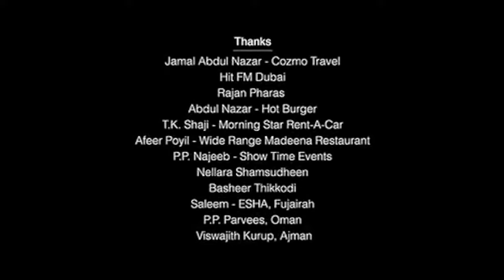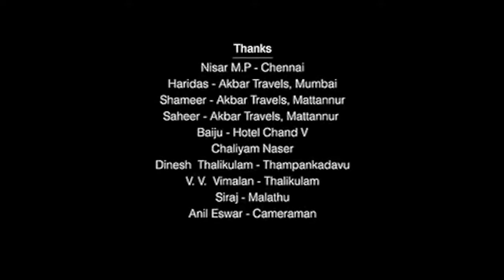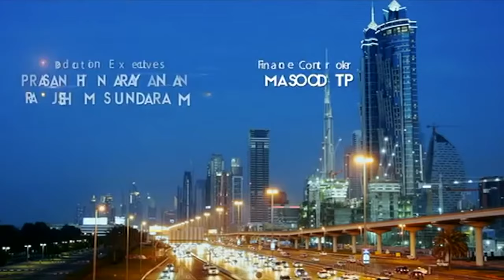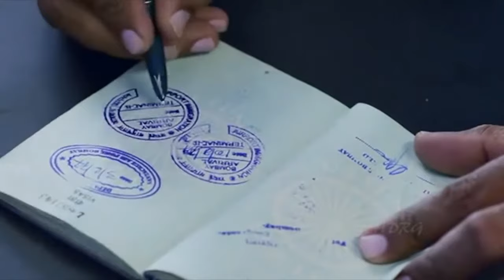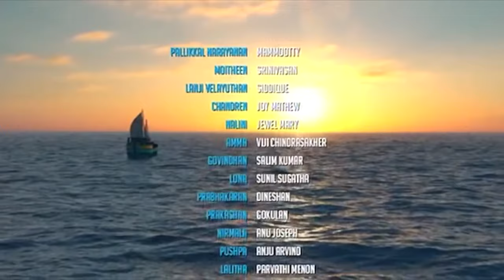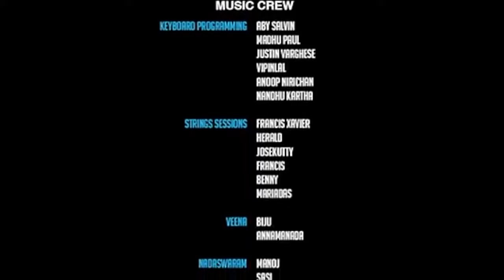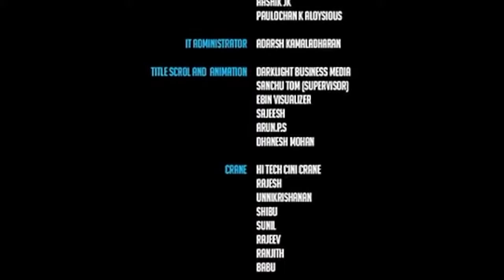Pathemari Malayalam Full Movie | Mammotty | Sreenivasan | Jewel Mary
Pathemari is a 2015 Indian Malayalam historical fiction drama film written and directed by Salim Ahamed, which explores the 50-year-long history of immigration of people from South Indian state of Kerala to the Gulf countries.The film is distributed by Eros International.Oscar winning sound designer Resul Pookutty handles the sound recording, while music is composed by Bijibal and cinematography is done by Madhu Ambat. It stars Mammootty, Sreenivasan, Balachandra Menon, Salim Kumar, Joy Mathew, Yavanika Gopalakrishnan, Shaheen Siddique and Jewel Mary.

Mammootty
Jewel Mary
Joy Mathew
Salim Kumar
Sreenivasan
Saju Navodaya
Anu Joseph
Siddique
Anju Aravind
Shaheen Siddique
Nyla Usha
Viji Chandrase
Jennifer Antony
Sruthi Lakshmi
Santhosh Keezhattoor